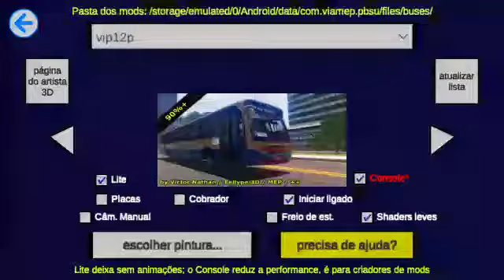PROTO BUS SIMULADOR 2020